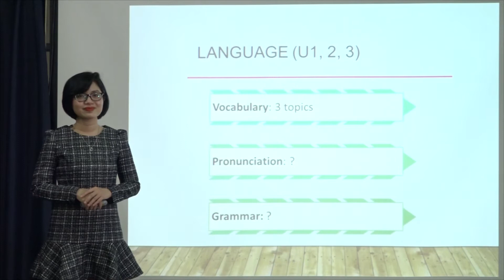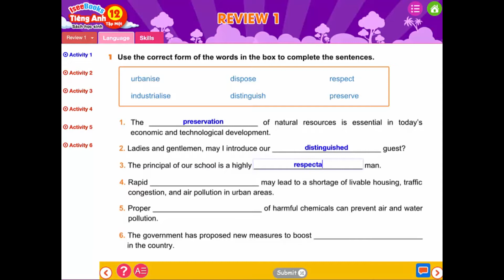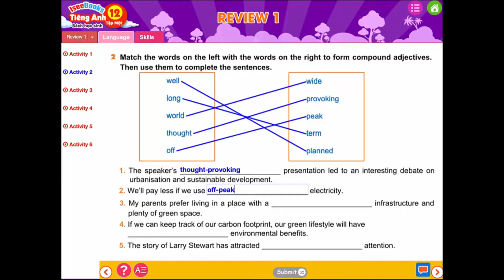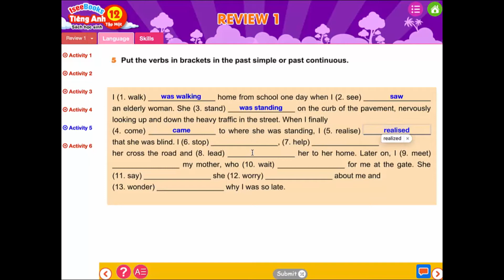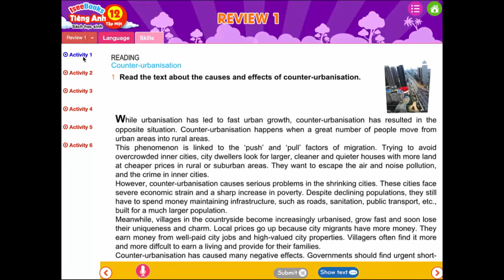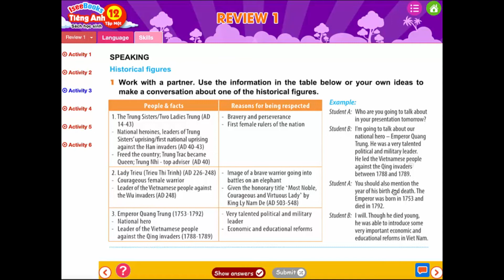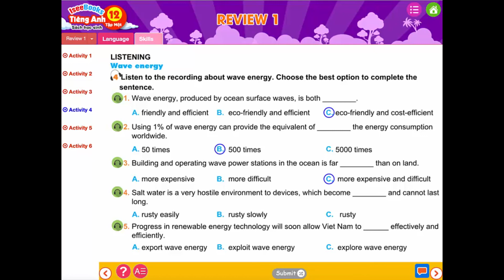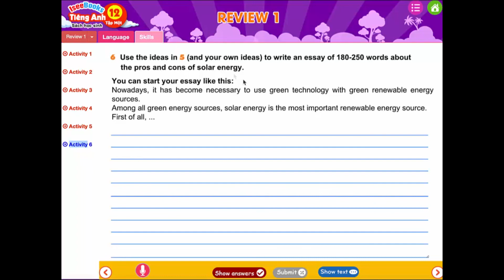TIẾNG ANH 12 TẬP 1 – REVIEW 2